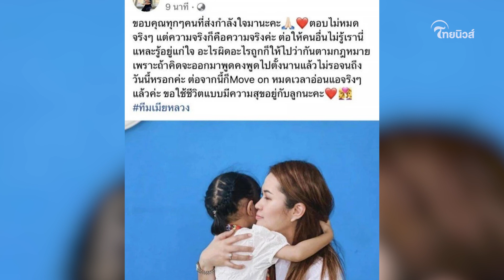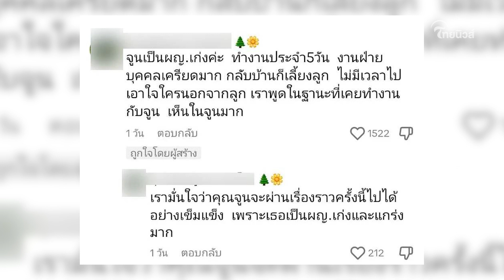เพื่อนร่วมงานเล่านิสัยแท้จริง "จูน" เมียหนุ่ม กะลา เคยเจอมาเองกับตัว| เด่วรู้กันบันเทิง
จากกรณีข่าว หนุ่ม กะลา ออกมาเปิดใจเตรียมหย่า จูน ภรรยาคู่ชีวิตที่คบหาจนแต่งงานอยู่เคียงข้างกันมานานกว่า 27 ปี หลังตกเป็นข่าวนักร้องเสียงนุ่มพาเมียน้อยเที่ยวญี่ปุ่นทับรอยเมียหลวง จนต่อมามีชาวเน็ตแห่โยงไปที่ "หนุ่ม กะลา"